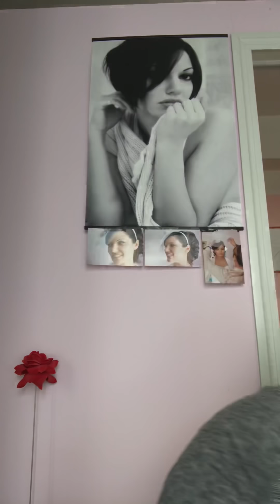Prodotti finiti #45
Video dei prodotti terminati del periodo

Contatti
Instagram fabyestetica